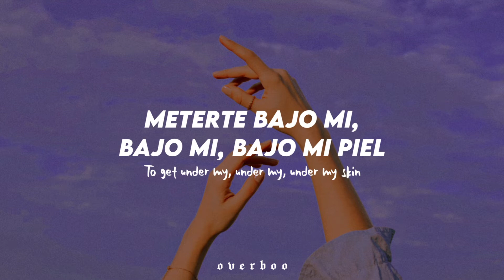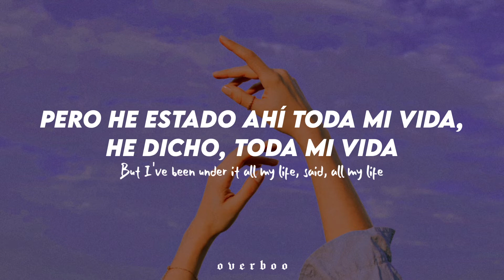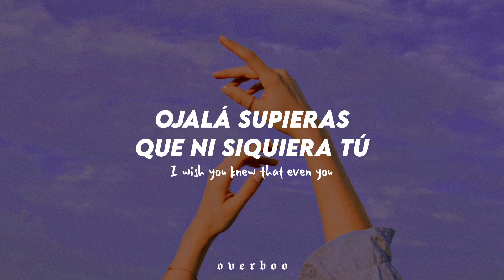Sabrina Carpenter — Skin | • Sub. Español •